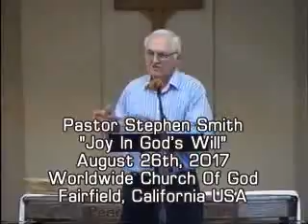worldwidechurchofgod.com "Joy In God's Will"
Worldwide Church of God in Fairfield, California USA, sermon given on August 26th, 2017. Pastor Stephen Smith gives this synopsis on "Joy In God's Will"...Jesus Christ taught His Disciples the Lord's Prayer, where it states that God's will in both heaven and earth will prevail.